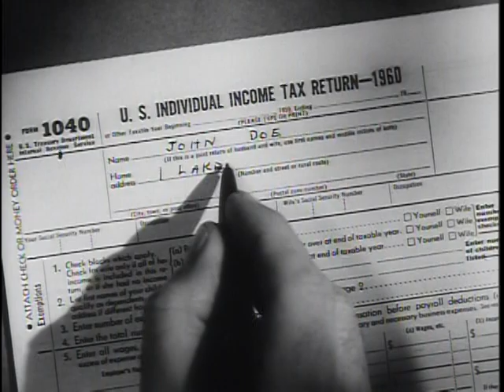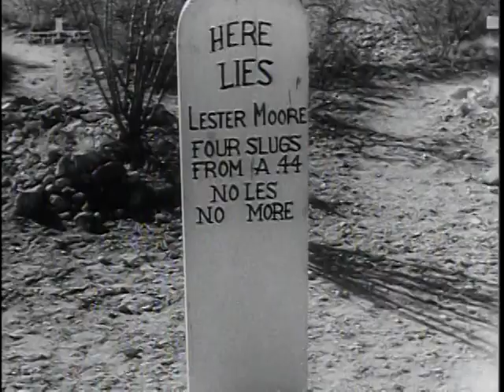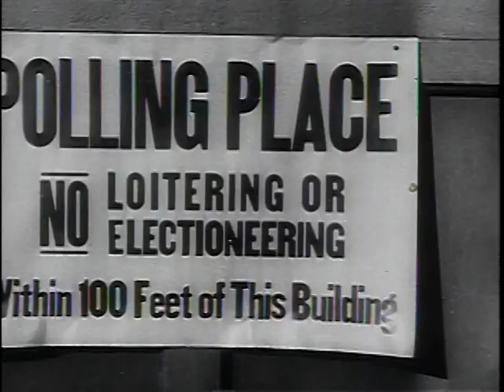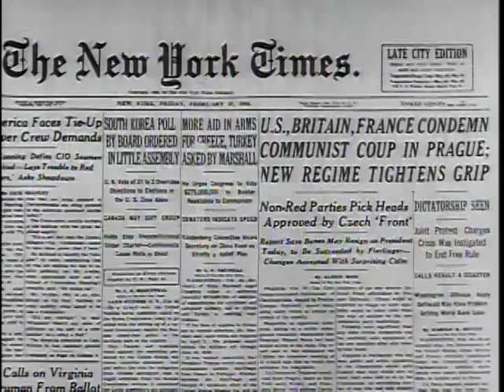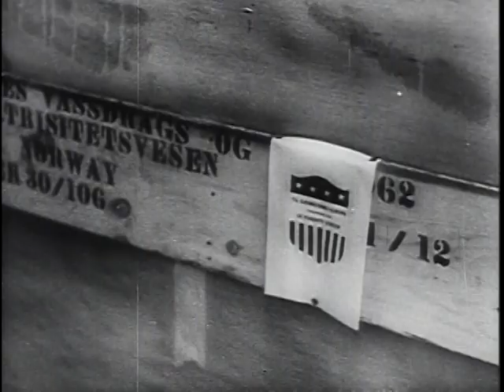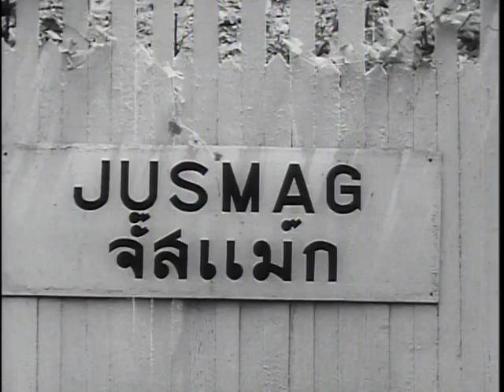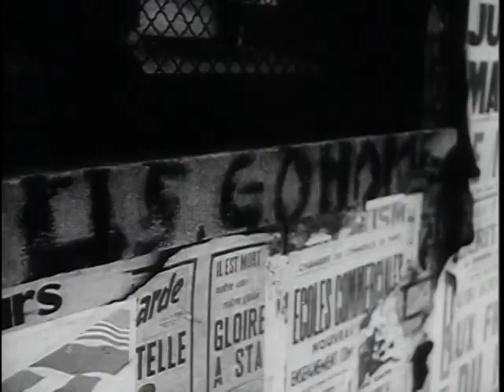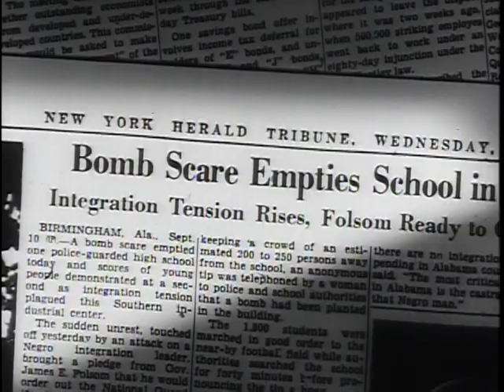Big Picture: Challenge of Ideas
Big Picture: Challenge of Ideas - National Archives and Records Administration   - ARC Identifier 2569750 / Local Identifier 111-TV-512 - DVD Copied by Liz Pruszko - Department of Defense. Department of the Army. Office of the Deputy Chief of Staff for Operations. U.S. Army Audiovisual Center. (ca. 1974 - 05/15/1984). Hanson Baldwin... Edward R. Murrow... Helen Hayes... Lowell Thomas... Frank McGee... John Wayne. These famed personalities appear in this filmed presentation to discuss the conflict between the democratic and communistic philosophies... a challenge which demands and must get the attention of all Americans.